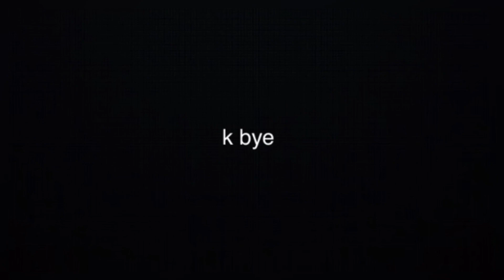Minecraft PvP Montage #2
Servers I play on:
Jucecraft
Minemen
Play.ItsJerryAndHarry.com
Hypixel
ETC.